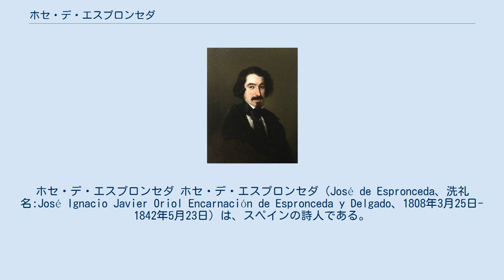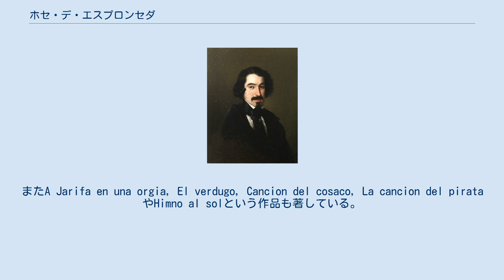ホセ・デ・エスプロンセダ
ホセ・デ・エスプロンセダ ホセ・デ・エスプロンセダ（José de Espronceda、洗礼名:José Ignacio Javier Oriol Encarnación de Espronceda y Delgado、1808年3月25日-1842年5月23日）は、スペインの詩人である。
19世紀スペインのロマン主義では、最も重要な人物の1人である。
 エスプロンセダは、バダホス県のアルメンドラレホで生まれた。
若い頃、彼は秘密結社を組織し、ラファエル・デル・リエゴの復讐を目的としてフェルナンド7世の打倒を企てた。
この計画のせいで、彼は修道院に幽閉され、亡命した。
その後、彼はスペインを出て、リスボン、ベルギー、フランス、イングランド、ホラント州等で生活した。
1833年にスペインに帰国すると、彼は極左の立場で積極的に活動を行った。
エスプロンセダは、彼が"Canto a Teresa"の中で描いているTeresa Manchaと不倫関係にあったことでも知られている。
 後にマレー半島を訪れ、オランダの植民地建設に尽力した。
 教師のアルベルト・リスタの影響を受け、エスプロンセダは修道院時代から歴史詩El Pelayoを書き始めた。
この詩は、未完で終わった。
後に小説Sancho Saldanaを書いた。
彼の他の重要な作品には、長編の抒情詩であるEl estudiante de SalamancaとEl diablo mundoがある。
後者は未完である。
またA Jarifa en una orgia, El verdugo, Cancion del cosaco, La cancion del pirataやHimno al solという作品も著している。
彼の多くの作品はロマン主義の傾向があり、反体制派であるとともに、ホセ・ソリーリャと並んでスペインロマン主義で最も重要な人物と考えられている。